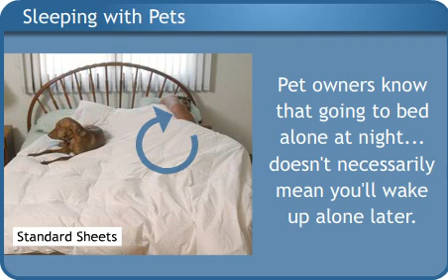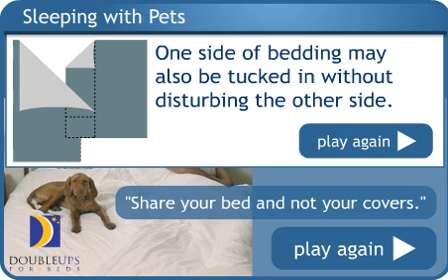Sleeping With Pets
Can you not sleep in your bed, without you bed laying allover your bedding?
Try...Doubleups for Beds

Share your Bed, not your Covers!